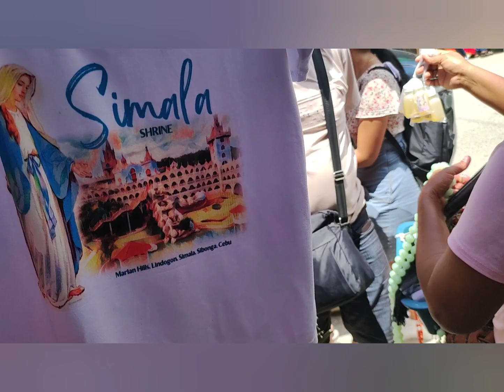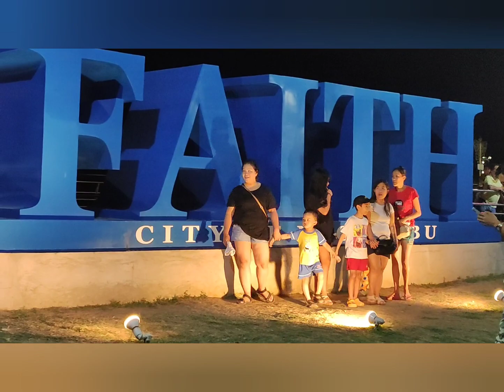3RD DAY TOUR || CEBU CITY || BEACH || SALAMAT SA MABABAIT NA NAG TOUR SAMIN